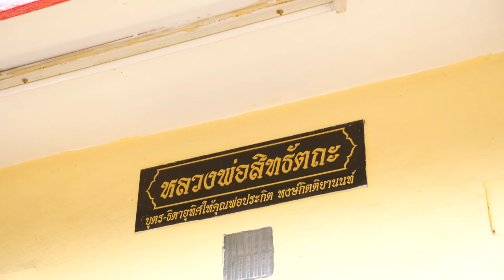งานอุปสมบท ยุทธนา (กู้) ตวงวิริยะ วันที่ 22-23 เมษายน 2566 รับนาค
Facebook : วันเพ็ญ ทองขาว (แมว เอนก สตูดิโอ)